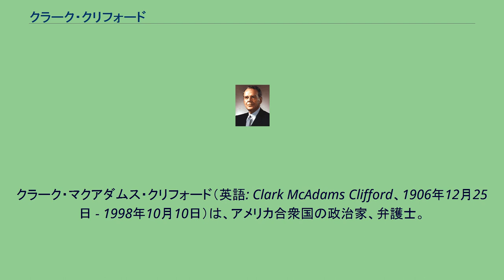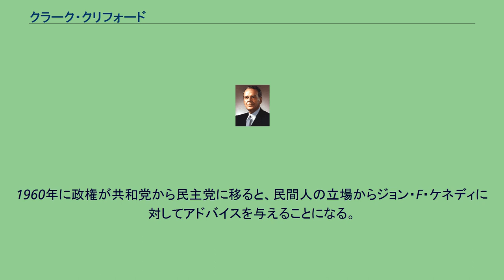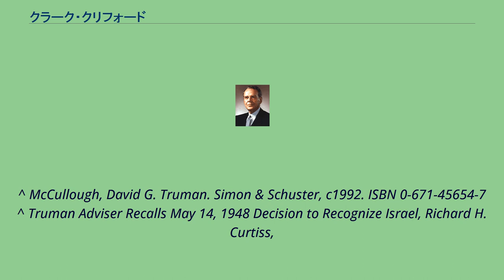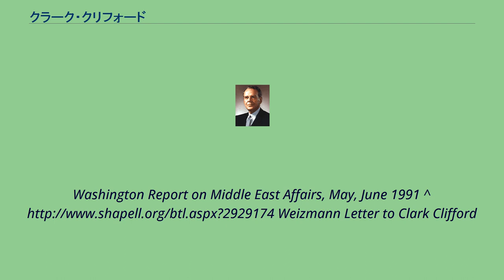クラーク・クリフォード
クラーク・マクアダムス・クリフォード（英語: Clark McAdams Clifford、1906年12月25日 - 1998年10月10日）は、アメリカ合衆国の政治家、弁護士。
リンドン・ジョンソン政権にて第9代アメリカ合衆国国防長官を務めた。
第二次世界大戦後にアメリカの中央政界において最も影響力を持った弁護士と呼ばれ、晩年に政治的に失脚するまで、民主党有力者に重要な助言を与え続けた。
1906年12月25日にカンザス州フォート・スコットに誕生した。
セントルイス・ワシントン大学ロースクール卒業後、1943年までミズーリ州セントルイスで弁護士活動を行った。
1944年から1946年にかけて海軍で勤務し、後に海軍顧問としてハリー・S・トルーマンと知遇を得る。
1946年から第2代大統領法律顧問としてトルーマンに仕え、トルーマンの最も親しい友人として政界に人脈を築いた。
この間の功績として国家安全保障法の起草、フェア・ディール政策、イスラエルの建国承認で重要な役割を果たしている。
1950年1月31日に大統領法律顧問を辞職した後、要職への就任打診があったにも関わらず、ワシントンに法律事務所を開設し、法務活動を再開した。
ハワード・ヒューズとジョーゼフ・P・ケネディ（2人はライバル関係にあった）の法律顧問を同時に務め、フィリップス・ペロトリアム、トランス・ワールド航空、ヒューズ・ツールズ、ゼネラル・エレクトリックといった大企業の法律顧問や取締役に就任した。
一方で、数多くの政治家の個人法律顧問を務め、政策アドバイスからスキャンダルの揉み消しまでをこなした。
1960年に政権が共和党から民主党に移ると、民間人の立場からジョン・F・ケネディに対してアドバイスを与えることになる。
ケネディが暗殺された後のジョンソン政権でも同様だったが、インドシナ政策を巡りジョンソンと対立して辞任したロバート・マクナマラの空席を埋めるため、第9代国防長官に就任。
トルーマン政権とジョンソン政権で短期間行政官を経験した以外は、純粋な一民間人に過ぎず、単にホワイトハウスの近くに事務所を構える一弁護士に過ぎなかった。
しかし、その政治的影響力は絶大で、一種のフィクサーとして恐れられ、民主党に限らず、共和党政権の政策にも重大な影響を与えた。
だが、1991年に発覚したBCCIスキャンダルでクリフォードは数件の連邦法違反に積極的に関与したことが暴露され、影響力を失った。
1998年10月10日に91歳で亡くなり、アーリントン国立墓地に埋葬された。
^ “Clark M. Gifford - Lyndon Johnson Administration”. Office of the Secretary of Defense - Historical Office. 2019年11月18日閲覧。
^ McCullough, David G. Truman. Simon & Schuster, c1992. ISBN 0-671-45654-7 ^ Truman Adviser Recalls May 14, 1948 Decision to Recognize Israel, Richard H. Curtiss,
Washington Report on Middle East Affairs, May, June 1991 ^ Weizmann Letter to Clark Clifford